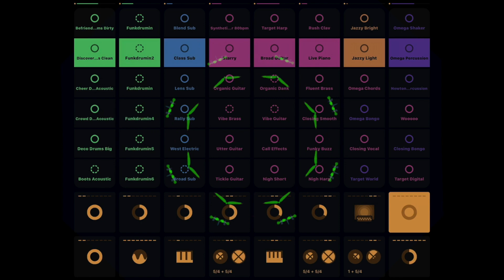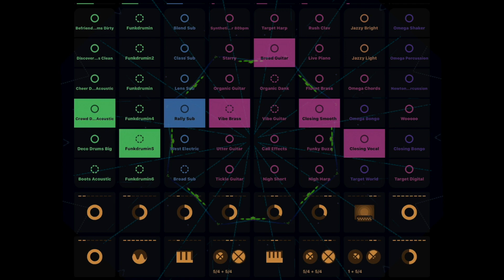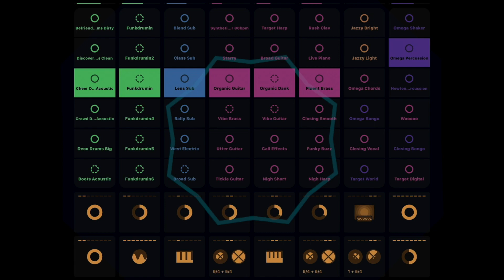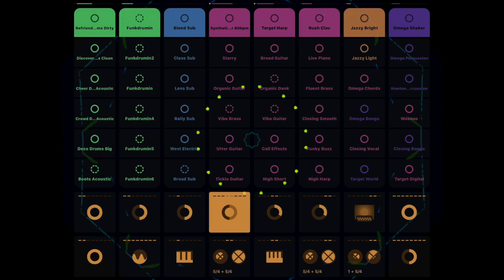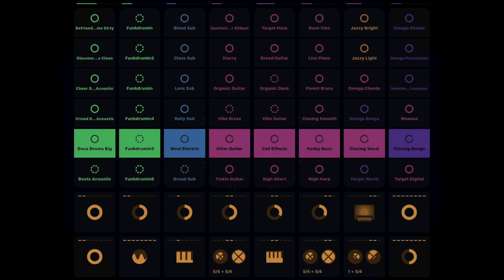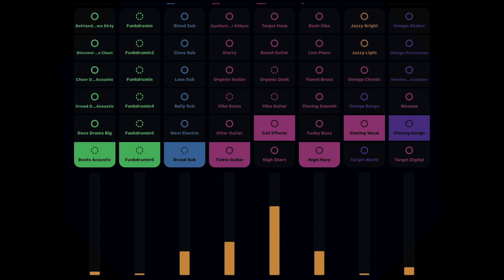Dub Loon Down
Psy Dub, with a simple music video!